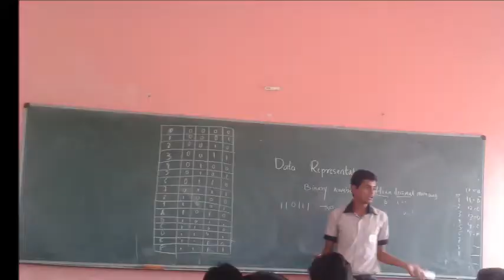bipu 2018 badagandi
miss u my dear students